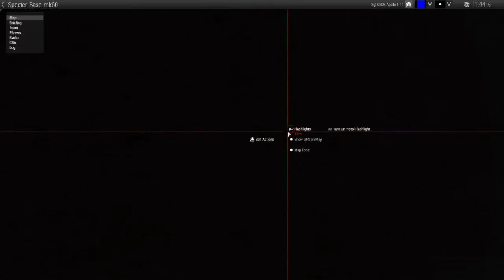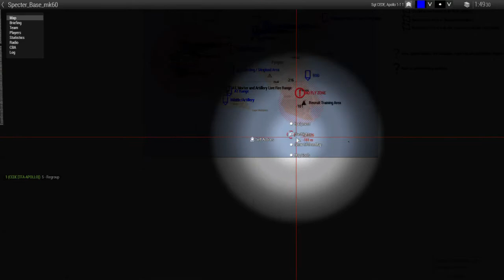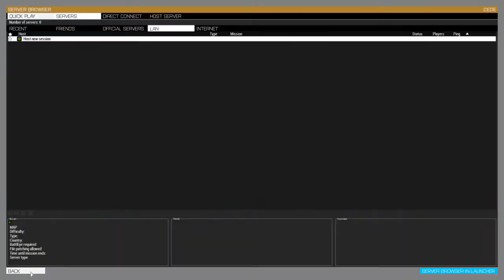ARMA 3 | TFA Training | Night Ops Stealth Sabotage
Task Force Athena have practice missions every Thursday and Sunday - Tonight we are to infiltrate enemy positions unobserved, plant demo charges, leave the area without being observed and detonate all charges before exfil.